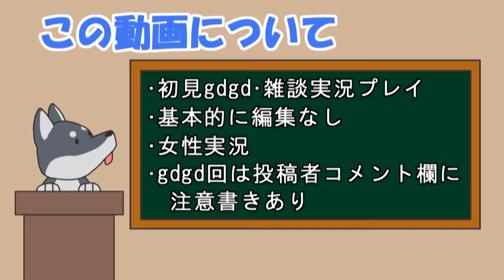【女性実況】#1 Stone Hearth をマイペースに実況プレイ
今回からは「Stone Hearth」というゲームの早期アクセス版をプレイしていきます。
動画内で間違った読み方をしていますが、ストーンハースと読むようです。
ほのぼのサンドボックス系まちづくりゲームです。